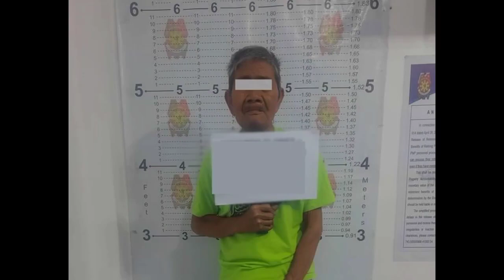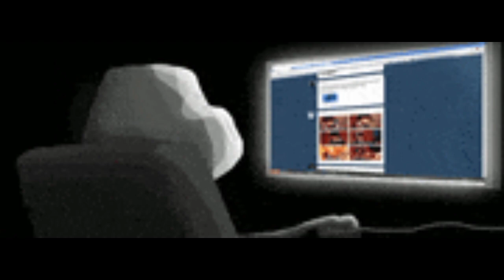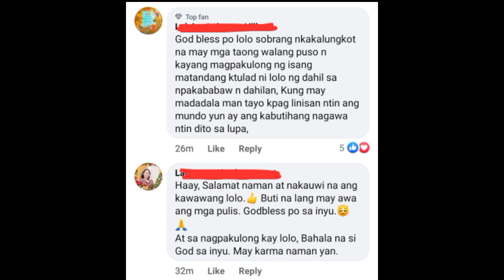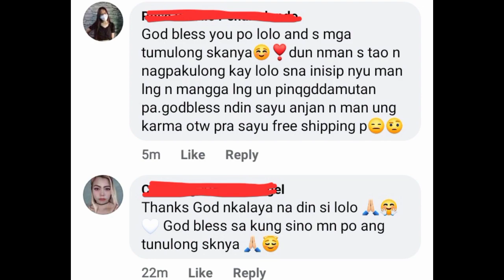Lolo Narding floro nakalabas na! lalong bumuhos ang tulong sa kanya!